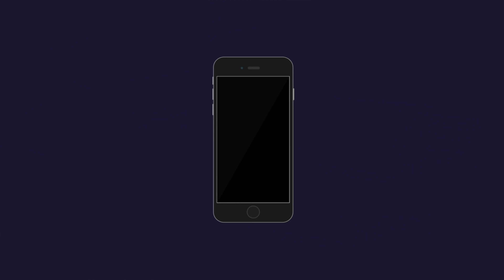Cómo jugar con el mando de la PS4 en tu iPad , iPhone y Apple TV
Explicamos cómo podemos enlazar los mandos de control de PS4 y Xbox con nuestro iPhone, iPad y Apple TV para jugar con un mando de control "de verdad".